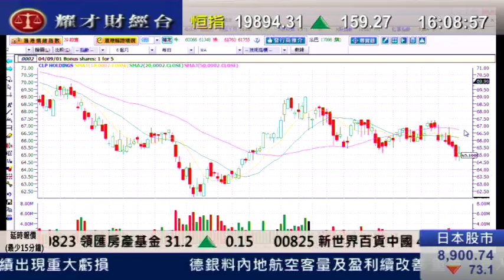耀才財經台 全日總結 黄偉豪「恆指可以20300為目標,但有一定阻力」